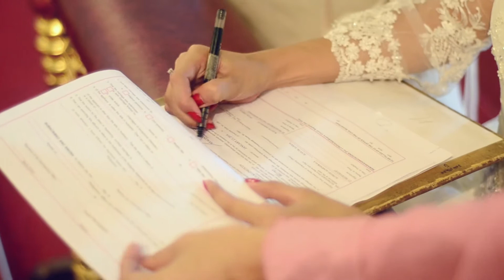Roman & Hya Wedding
Preparations at White Knight Hotel
Church at San Agustin Church, Manila
Reception at Intramuros - Casa Intramuros Manila
Wedding Coordination by EVENTS EMBASSY WEDDINGS AND DEBUT COORDINATION

2013 Top Brand Awards Wedding Photographer of the Year

Photos by Monark L.